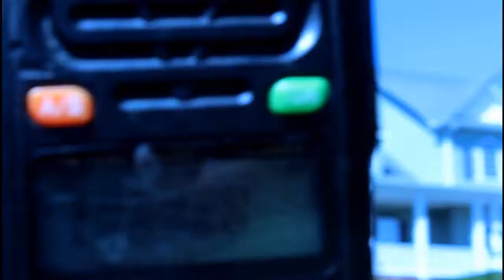sat8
Listening to amateur radio operators making contacts via satellite AO-91